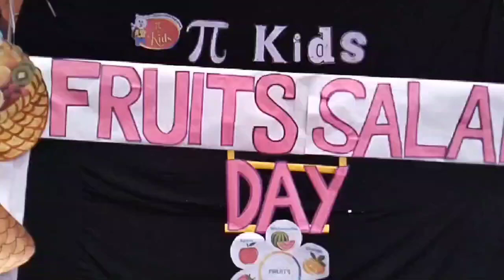Fruit & Salad Day Activity ll UKG A & B ll Pi kids